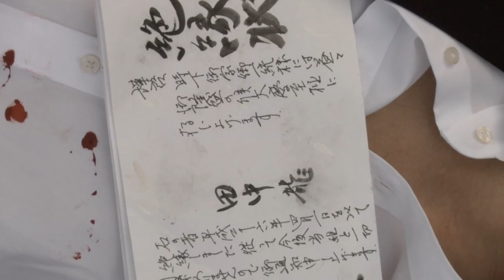BRUTALLY yours Trailer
Ryu is released from prison and he happily accepts
                             a ride in a mysterious black car.

                            What promised to be a good day turns bad.

                            Ryu and his girlfriend must then race to escape from
                            a homicidal gangster leader named Hori…

                            Even if I die today, I will always be…

                  BRUTALLY,
                        yours